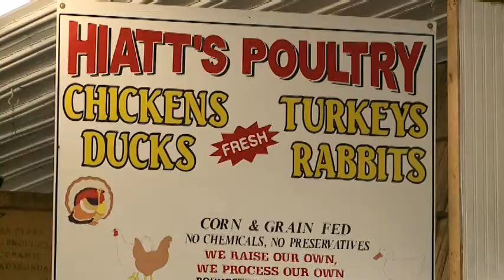6P SB FARMERS MARKET SOTVO.mpg